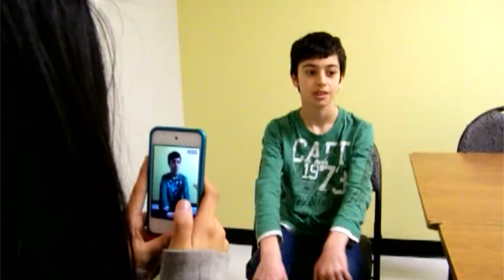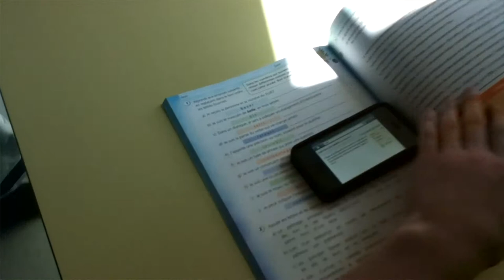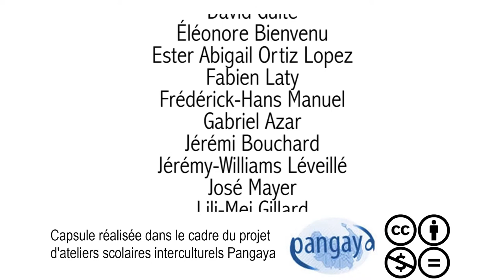Avons-nous les mêmes "TICS" ? (Canada)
Les technologies se transforment rapidement, les gadgets aussi. Sous l'oeil des caméras des jeunes, Camerounais et Québécois s'interrogent sur leurs propres usages des technologies auxquelles ils ont accès.

Enjeu : Nouvelles technologies
Pays : Canada
Adresse Internet : Pangaya.tv